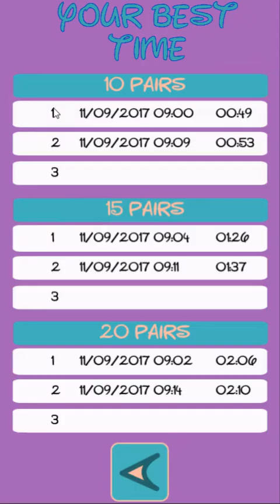Pairs Match Game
Find two same pictures among numbers of others. Choose pictures set fruits or vegetables. Find all pairs in the shortest time.
Check your result on the scoreboard.